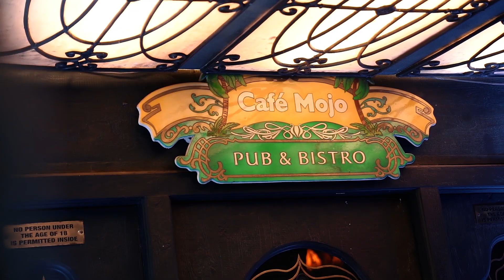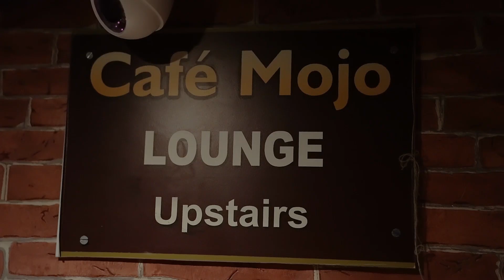Cafe Mojo, Panjim,Goa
As claimed by Café Mojo, it is India’s first eBeer pub where you pour your own beer and pay by the ML and not by Glass.With multiple locations across India, Café Mojo, has established itself as an authentic English pub with a Goan twist.
Winner of the Best Pub award in Goa - 7 times in a row!
“Best Bar for Gigs – Casual Nightout"-2017

INCA India award for the BEST BEER BAR OF THE YEAR 2018 (Goa)